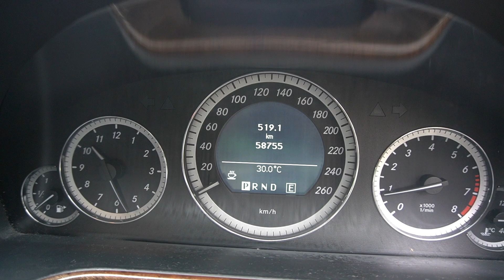SNA4144X YOM:2011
MERCEDES BENZ E 200CGI